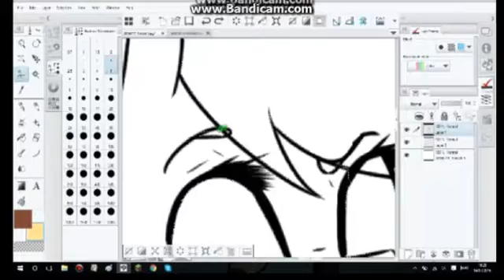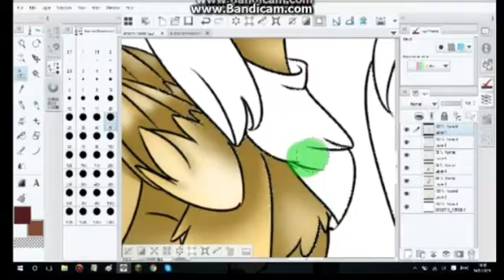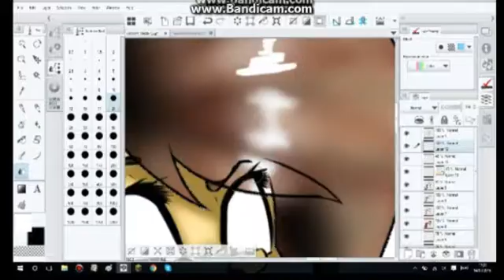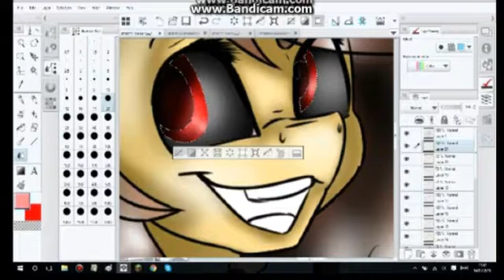Art trade with niramay enjoy